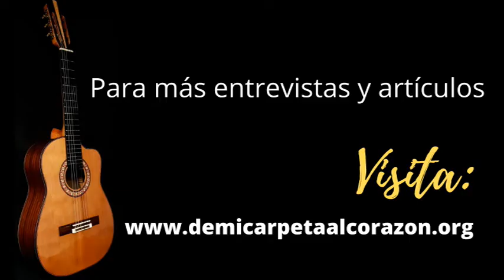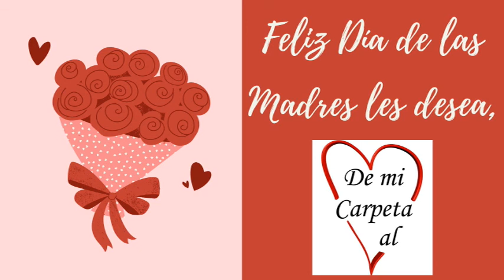Compendio musical - Día de Las Madres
DMCC les comparte un compendio musical, en conmemoración del Día de Las Madres.